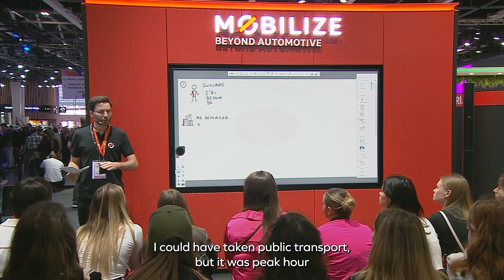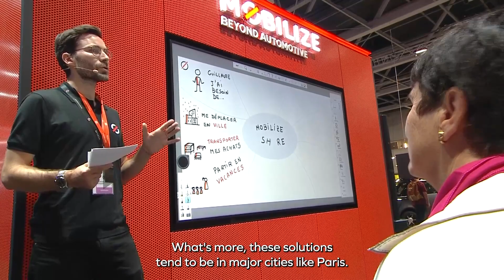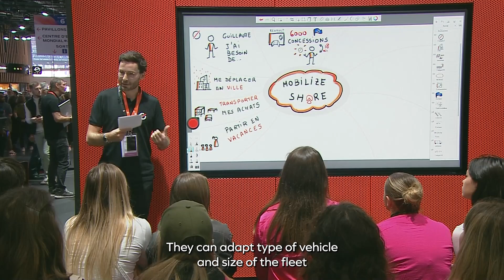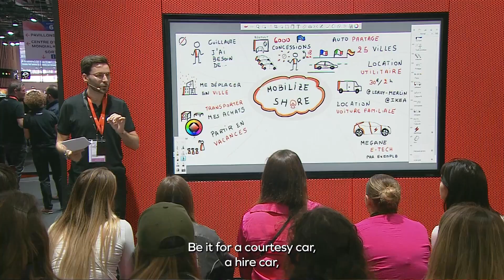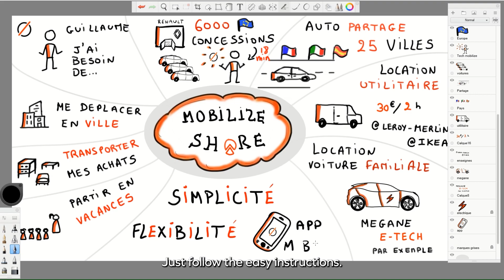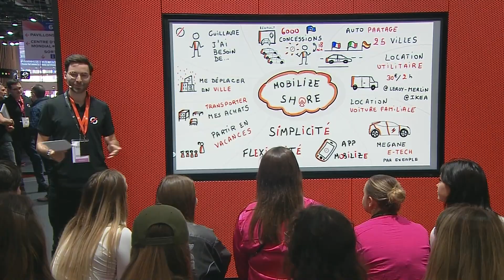Mobilize Share: car rental and car sharing in all circumstances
A city car to go to a business meeting, a utility vehicle to bring back some furniture, a road car to go away for the weekend... Guillaume Naegelen, General Manager of Mobilize Share, tells us about the mobility needs he and his family have encountered in the space of a few days. Mobilize Share has the answer for every situation, thanks to an easy reservation via its app, a wide choice of vehicles, and an optimum geographical coverage based on the 6,000 sales outlets of the Renault Group dealer network in Europe.